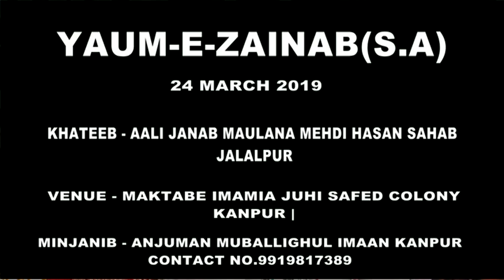Maulana Mehdi Hasan Sahab Jalalpur Yaum-e-Zainab 24 Marach 2019 Juhi Kanpur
Yaum-e-Zainab (S.A.) 24 March 2019

Juhi Safed Coloney Kanpur

Minjanib - Anjuman Muballighul Imaan Juhi Kanpur